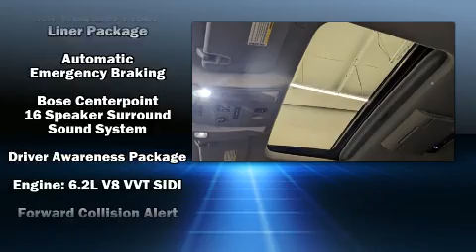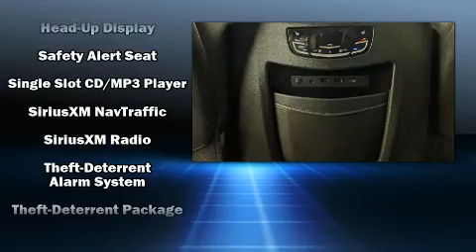2020 CADILLAC Escalade Luxury in Branford, CT 06405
Premier Subaru

Load your family into the 2020 CADILLAC ESCALADE. It features four-wheel drive capabilities, a durable automatic transmission, and a powerful 8 cylinder engine. Top features include front fog lights, heated and ventilated seats, heated door mirrors, cruise control, an overhead console, a trailer hitch, a roof rack, and seat memory. Power adjustable pedals allow the driver to optimize his or her driving position, enhancing visibility, comfort and safety. Third row seats provide an even greater maximum passenger capacity. The unique heads-up display projects vehicle information onto the windshield, including speed, gear selection and engine speed. Drivers benefit by not having to take their eyes off the road. Enjoy your favorite music via the stereo system, which includes a CD player with MP3 capability, rear mounted audio controls, steering wheel mounted audio controls, and 16 speakers, providing excellent sound throughout the cabin. Rear LCD monitors provide entertainment that your passengers will appreciate no matter how far the drive. Safety equipment has been integrated throughout, including: dual front impact airbags with occupant sensing airbag, head curtain airbags, traction control, brake assist, a panic alarm, onStar, and 4 wheel disc brakes with ABS. Safety and maximum capability are assured via self leveling rear suspension, which maintains optimal driving geometry. It also arrives with a Carfax history report, indicating just one previous owner. We know that you have high expectations, and we enjoy the challenge of meeting and exceeding them! Please don't hesitate to give us a call.